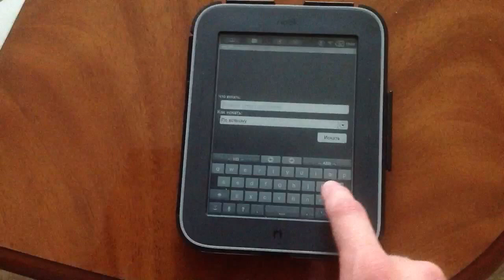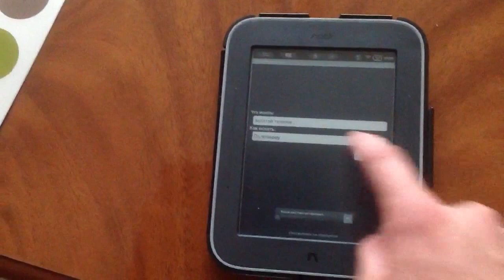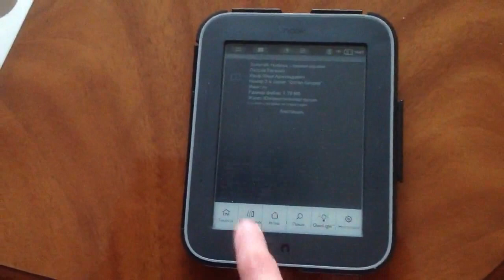Nook simple touch root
nook touch tools
games
dictionary
v. 1.1.5